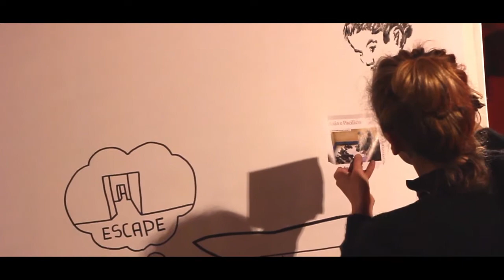BLACK DAYS LIVE@BASAGLIA - JINS + SARAHBOWYER 2012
Live @  basaglia 17 Novembre 2012
Dj set: Tony Negro
Track: Sunbirds - BoCrew
Paintings: Jins e Sarah Bowyer

Regia: Mirko Rispoli e Tarik Sefiani
Juma Communication